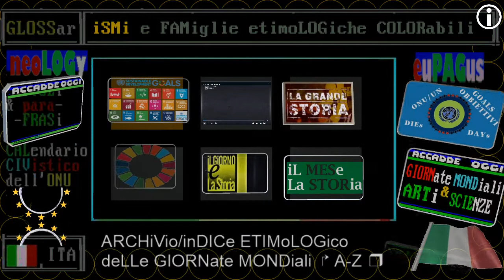2020 introDUZione ** 13 novembre ** RAI storia accadde Oggi - iL Giorno & La Storia